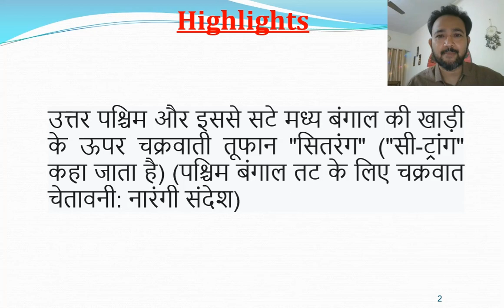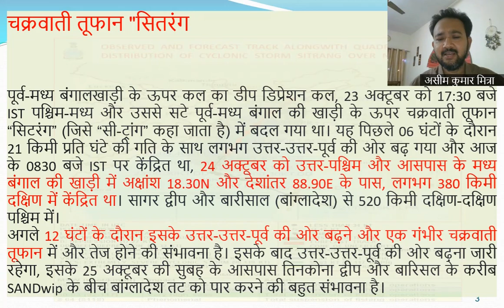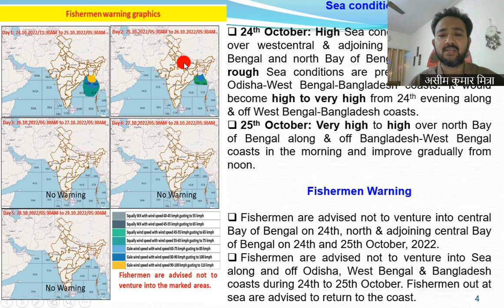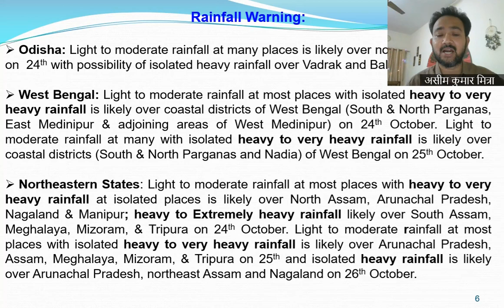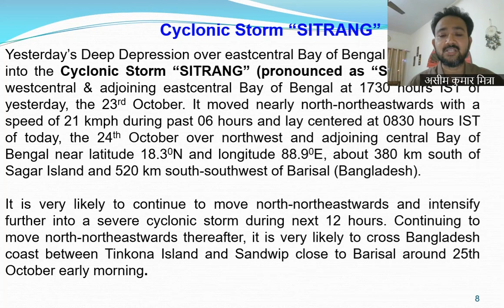Daily Weather Video (Hindi) Dated 24-10-2022